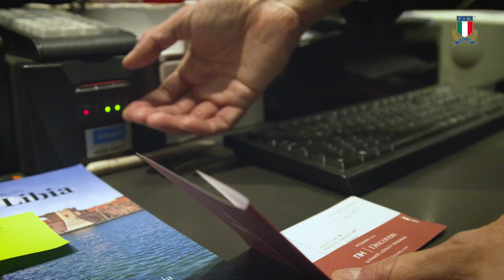Intervista a Jessica Palmieri: front office manager di NH - Roma Vittorio Veneto